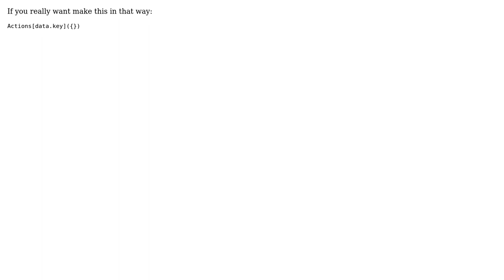ListItem onPress not finding key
With thanks & praise to God, and with thanks to the many people who have made this project possible! | Content (except music & images) licensed under CC BY-SA | Music | Images & others | With thanks to user Endar user Damian Skoneczny and the Stack Exchange Network Trademarks are property of their respective owners. You are responsible for your own actions.